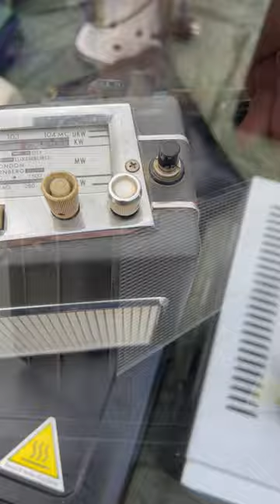#51 NECKERMANN старое немецкое радио на барахолке/Krefeld🇩🇪/vintage german radio at a flea market